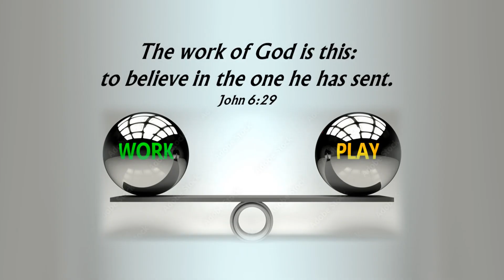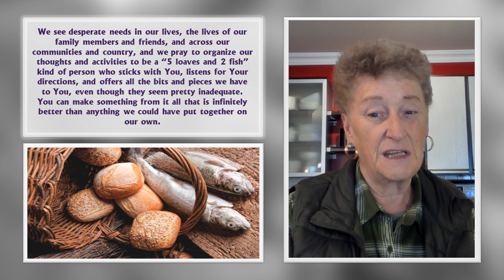Work and Play Balance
We’re quite a few weeks away from the long and lazy days of summer.  These fall days and weeks usually hold “lots to do” for most of us.

I’ve been thinking about the work/play balance; the work that best uses resources of body, mind, and soul; the recreation that is truly restful and restorative.  I think we all wonder about these things and in various seasons of life shift activities and focus based on our conclusions.

Jesus makes the fundamental principle in this conversation very simple and very clear for us.

The work of God is this:  to believe in the one he has sent.
John 6:29

There weren’t a lot of modern day translations available 50 years ago – the Amplified Bible was something that was helpful to many of us because it put meanings of words into the verses to help us understand what was being said.

In this short verse it amplifies the word “believe” to mean “adhere to, trust in, rely on, and have faith in.”

So, as I think about and prioritize my activities both for this day and for the longer term the question I need to ask myself is, “How does this help me adhere to, trust in, rely on, and have faith” in God?  And, how does what I do help to clarify that for others?

The first question has to be the first question because there will be no clarity to offer others if God is not speaking to us and showing us what is needed in any particular conversation and situation.

Lord Jesus, we want to really hear what You are saying today and reshape all that we plan, think, say, and do in such a way that all through the day we are living out faith in Your goodness and giving You a chance to demonstrate how much you can do when we make space for You.

We remember what You were able to do with the little “5 loaves and 2 fish” lunch a little boy gave to you.  Who would have thought You could feed more than 5000 hungry people with food left over?  And yet that’s exactly what you did.

We see desperate needs in our lives, the lives of our family members and friends, and across our communities and country, and we pray to organize our thoughts and activities to be a “5 loaves and 2 fish” kind of person who sticks with You, listens for Your directions, and offers all the bits and pieces we have to You, even though they seem pretty inadequate. You can make something from it all that is infinitely better than anything we could have put together on our own.

With the father of the sick boy who asked You to heal His son.  When You said that You would, if he would believe, he said, “Lord I believe.  Help my unbelief.”  That’s how we feel today and how we offer all we are in this day to You.  Amen

It's worth taking a moment to reflect on this day, how we lived it, or if it’s earlier in the day to reflect on how we might balance work and play today.